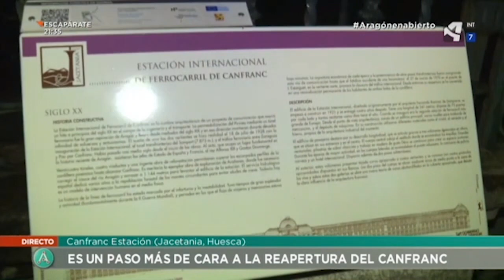La remodelación de la Estación de Canfranc está apunto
Se están realizando ya las pruebas de las instalaciones de seguridad y comprobar que todo está yendo bien.